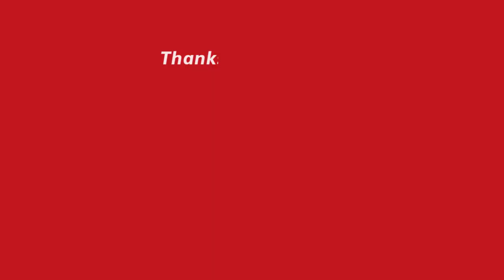saraswati puja | সরস্বতী পূজা | Jagannath Hall | Dhaka University | জগন্নাথ হল | ঢাকা বিশ্ববিদ্যালয়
পৃথিবীর সবচে বড় সরস্বতী পূজা অনুষ্ঠিত হয় এই মাঠে।

Welcome to Channel Shishir Bindu.
ShishirBindu means Dewdrop. Channel Shishir Bindu is the Blogging & Travelling Channel of Bangladesh. We emphasize to make raw & pure entertaining video content. Different sightings and cultures of Bangladesh and India especially West Bengal get special importance to make our Videos. I hope those people who are interested in authentic Asian subcontinent culture will enjoy our video blogs.

পছন্দ অনুযায়ী ভিডিও প্লেলিস্ট

Thanks for visiting Channel Shishir Bindu